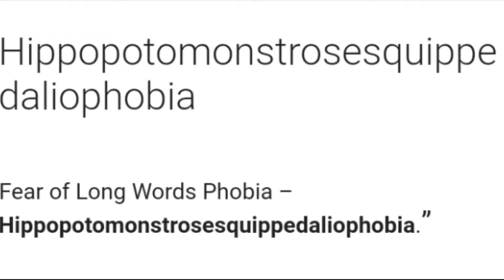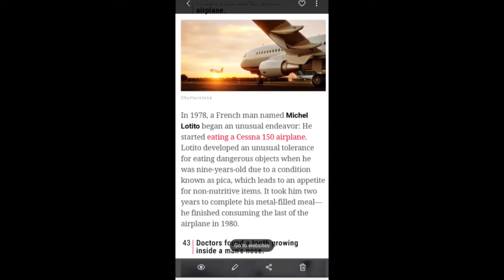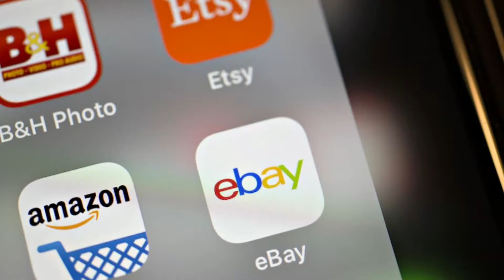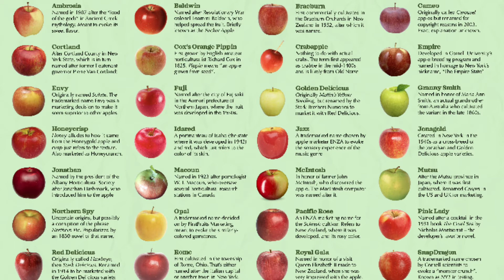Tooth growing inside nose ? Amazing random facts | latest